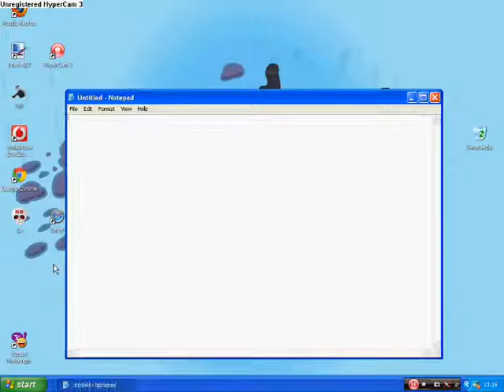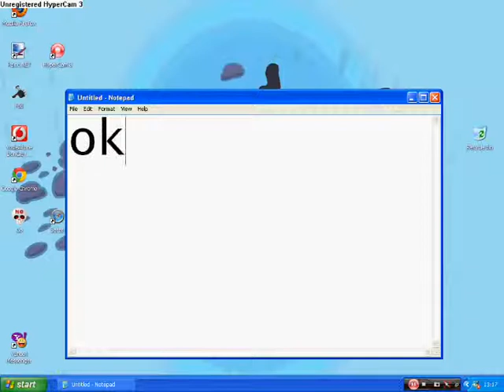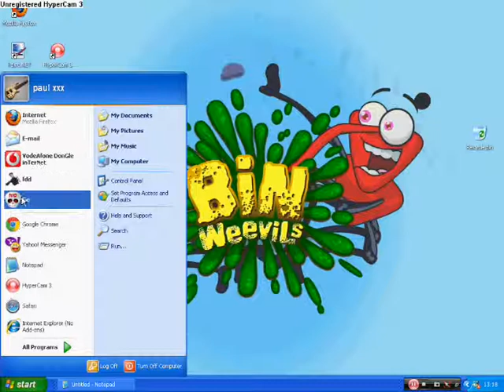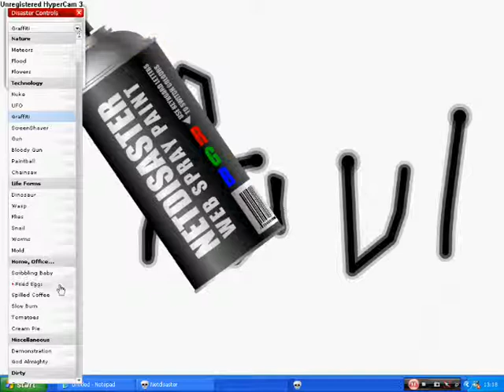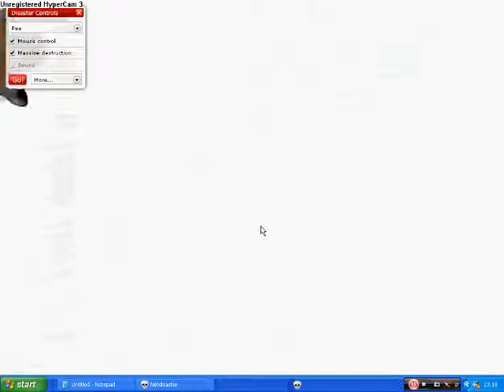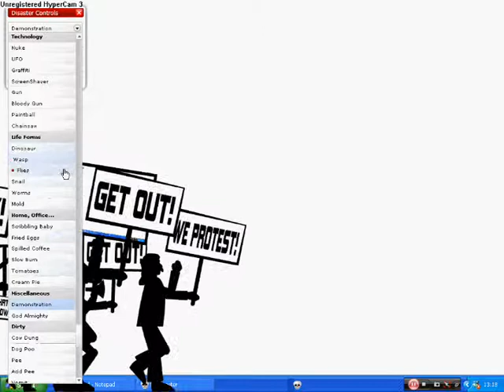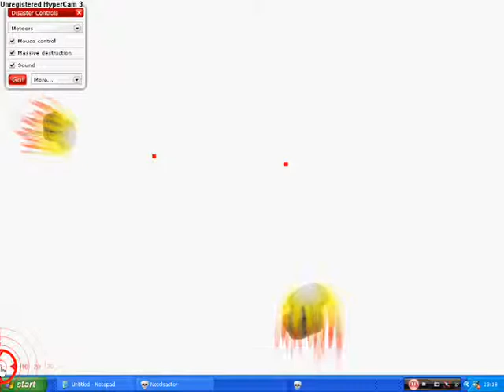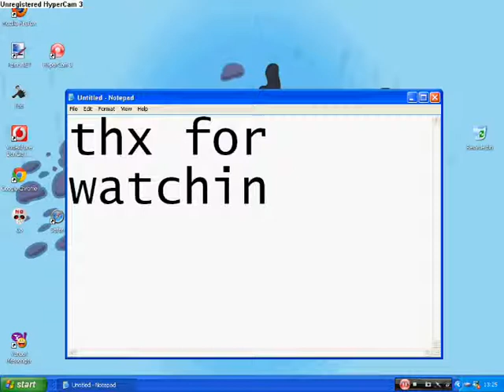netdisaster fun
me having fun with netdisaster